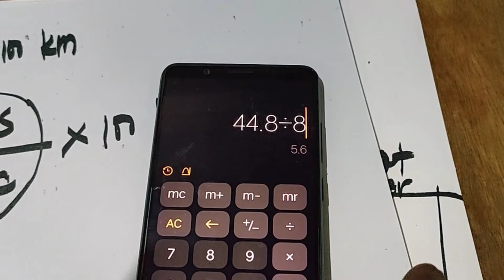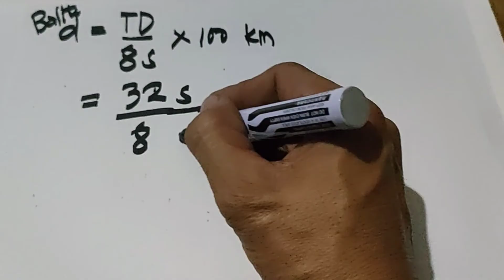How to Solve the Distance of the Epicenter of an Earthquake